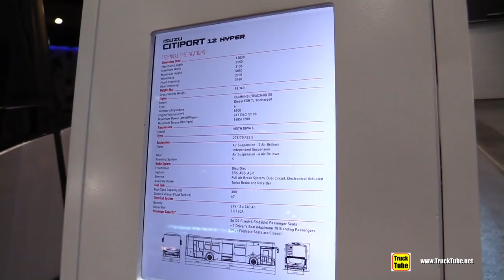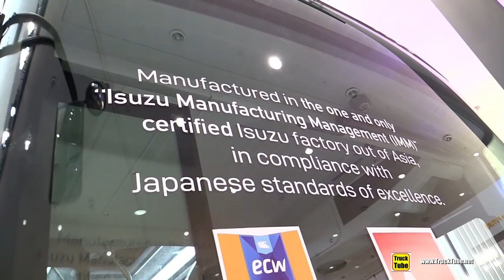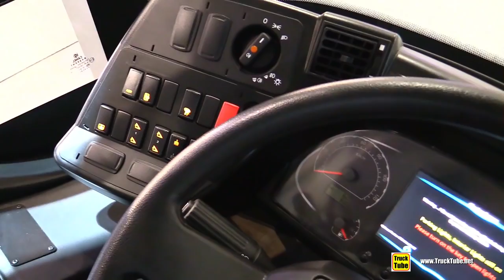2019 Isuzu CityPort 12 Hyper Bus - Exterior and Interior Walkaround - 2018 IAA Hannover